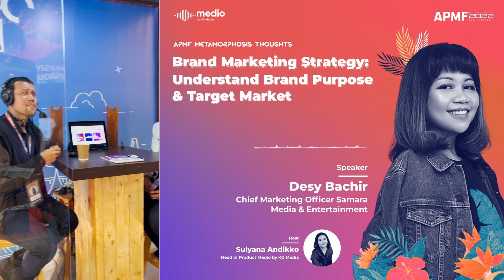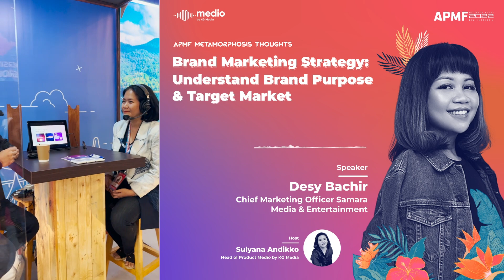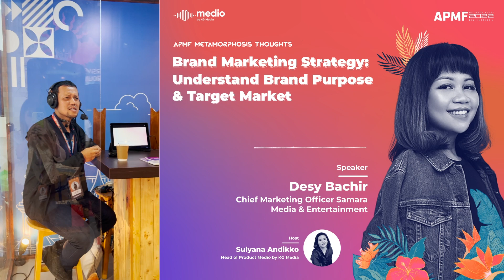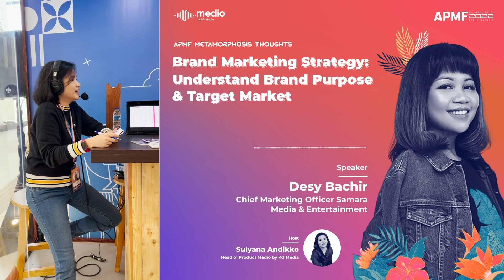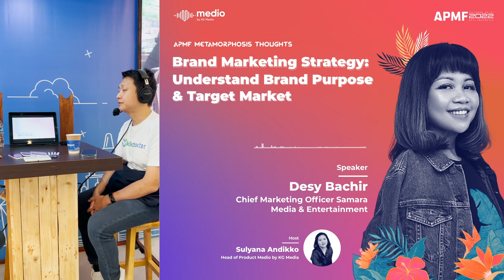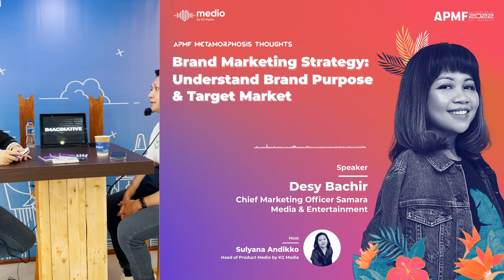Desy Bachir: Ideafest and Understand Your Brand Purpose & Target Market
Tak bisa dimungkiri bahwa melakukan strategi marketing tidaklah mudah. Kita harus banyak-banyak melihat perkembangan pasar dan apa yang sedang populer. Bersama dengan Desy Bachir, Chief Marketing di Samara Media & Entertainment, kita akan mengetahui bagaimana merancang strategi marketing yang tepat. Ketahui lebih lanjut informasi selengkapnya pada episode podcast Obsesif kali ini!
Understandably, carrying out a marketing strategy is not easy. We have a lot to see in the development of the market and what is currently popular. We will learn how to design the right marketing strategy with Desy Bachir, Chief of Marketing at Samara Media & Entertainment. Find out more in this episode of the Obsesif podcast!
Executive Producer: Sulyana Andikko
Host & Producer: Brigitta Valencia Bellion
Co-Producer: Karren Lie
Audio Editor: Elya Ananda
Designer: Samuel Sihotang
Video Editor: Muhammad Reza Nur Hakim